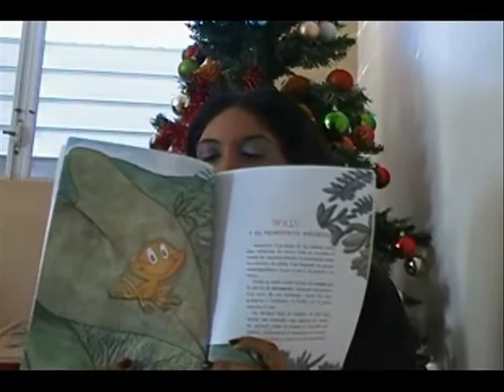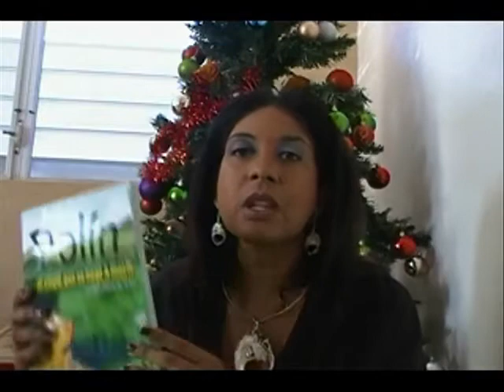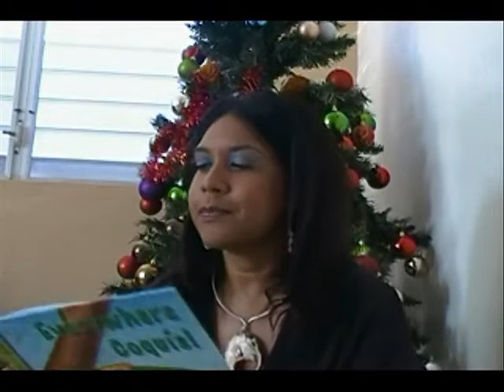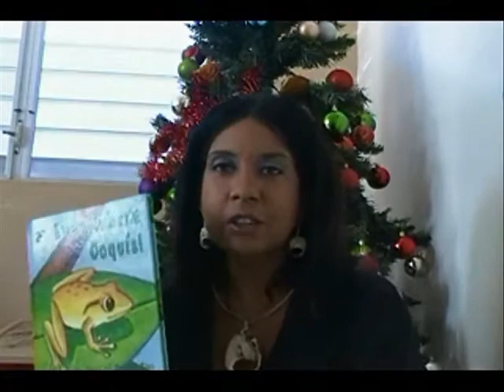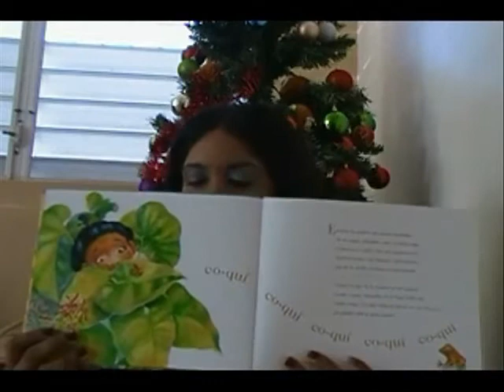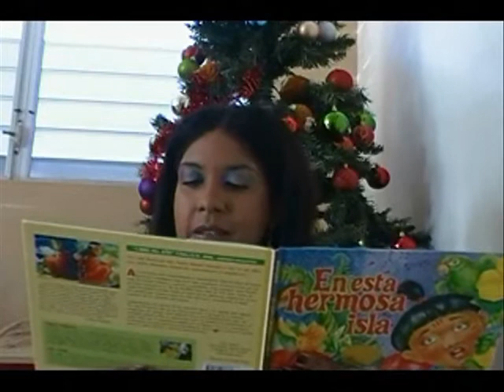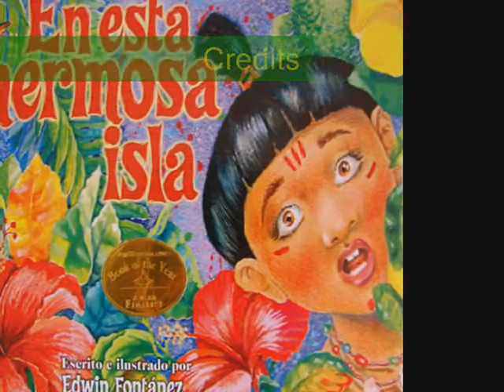The Coqui in Children's Literature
This is the first vlog of "From the Book Chest" which discusses the presence of the coqui in Puerto Rican children's literature.